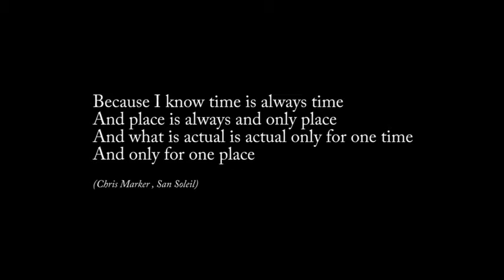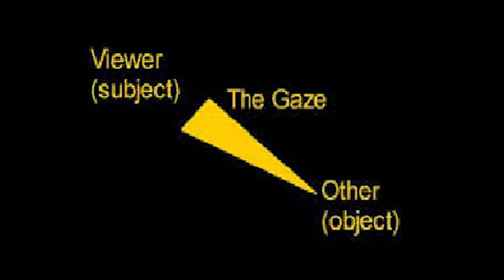MCP FP '15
Student piece.